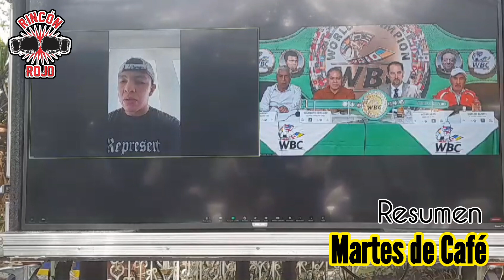Resumen primer Martes de Café de abril 2024